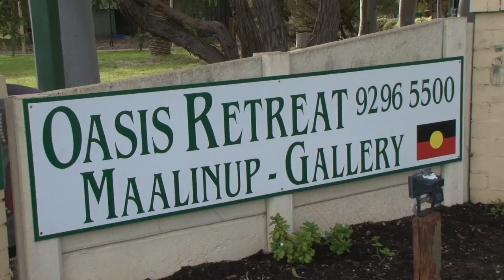Maalinup Aboriginal Gallery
'Maali' is the Wardandi word for the black swan and 'up' means place of.
So Maalinup is the Place of the Black Swan, which acknowledges our location here in the picturesque Swan Valley,
Maalinup is just 40 minutes from the Perth CBD within Western Australia’s oldest wine growing region.  A “must see” stop on any trip to the Swan Valley.   Maalinup Aboriginal Gallery is unique to Perth as an Aboriginal owned and operated enterprise offering Aboriginal cultural activities, talks, performances and bush tucker, as well as a gallery full of local Aboriginal art, exquisitely different hand painted gifts and high quality Australian made souvenirs.
Our Aboriginal cultural performances with dance, didgeridoo, storytelling and a bush tucker supper are an interactive evening of education, entertainment and eating.
Specialising in art from the South West, proudly displayed are works by well known local artists such as  Naomi Grant, Sheila Humphries, Phillip Narkle and Greg Flahey.
Framed and unframed works are available and shipping can be arranged.
Maalinup Aboriginal Gallery is owned and operated by Maali Mia Pty Ltd, a wholly Indigenous owned and operated company.
Maalinup Aboriginal Gallery is open 10am – 5pm Wednesday to Sunday and Monday Public Holidays
(except Christmas day, Boxing day, New Years day and Good Friday)